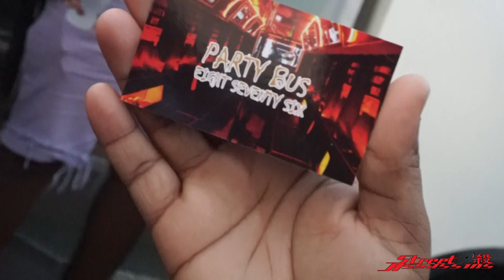STREET ASSASSINS J.A CAR SHOW SANTA CRUZ HIGHLIGHTS